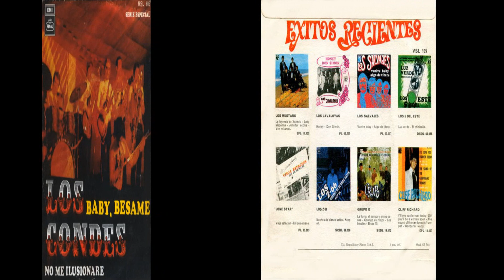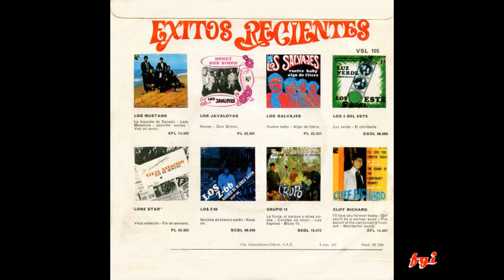Los Condes - Singles Collection 1.- Baby, bésame / No me ilusionaré (1968)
Primero de los dos singles que grabó este grupo formado en el año 1968 en Mallorca (Islas Baleares) a la sombra de los Z-66, cuyos integrantes eran: Paco (voz), Bernat Ferrà (bajo), Carlos María (guitarra), Ernesto (batería),  Pepe (trombón de varas) y George (saxo).
Muy pronto son conocidos y fichados por EMI-Regal, gracias a la publicidad que recibieron de dos conocidos locutores de radio de emisoras baleares, Miguel Soler (Radio Mallorca) y Miguel Vives (Radio Popular).
Con EMI-Regal graban en 1968 este primer single que contiene dos versiones en español de éxitos extranjeros.
La cara A) está ocupada por "Baby, bésame", cover de "Hold me tight" del cantante de color norteamericano Johnny Nash que no se parece en nada a la original, ya que su autor la hizo a ritmo "reggae" y Los Condes la aceleraron y le dieron una aire más "funky". Paco, el cantante, introduce al final algunas estrofas en inglés de cara al turismo de las islas.
En la cara B) otra versión muy conocida, aunque el nombre en español no de muchas pistas: "No me ilusionaré", un tema de la italiana Orietta Berti tituladao en italiano "Non illuderti mai", pero los que realmente le dieron fama internacional fueron los británicos The Tremeloes con su versión en inglés titulada "My Little Lady".